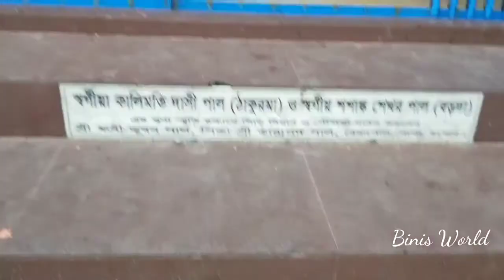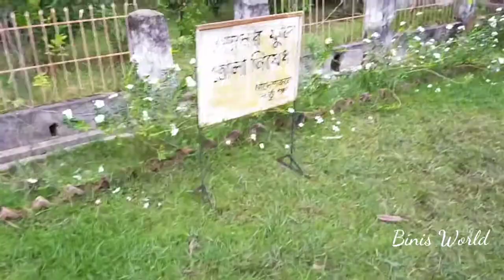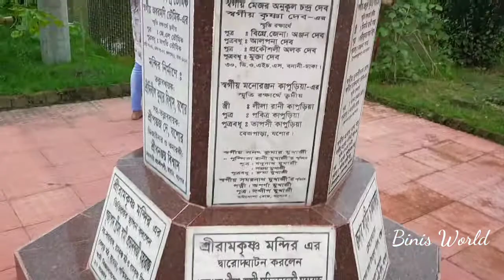Durga pujo vlog দূর্গাপূজো ভ্লগ ২০২০. Durga pujote ja ja korlam.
todays video content -
first part-nilganj shoshan,
sondha aroti part- shosti tola,
another parts- asrom, and different parts of bejpara.

i share some beauty ips,diy things, and daily life vlog, as a general girl everybody has a different lifestyle,also it varies in different part of different country.

in todays vlog i tried to share some of the pujo of our area. i also covered two part of this area in this pujo.link are below.

thank you guys for being with us.